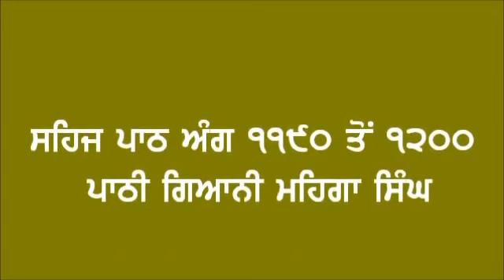114sehaj paath shiri guru granth sahib ji ang 1190 to 1200 part 114 of 137